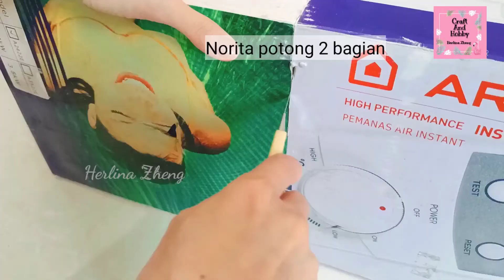Rak buku Dari kardus - Tugas SBDP kelas 4 - Ide Kreatif Dari Kardus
Rak buku Dari kardus - ide kreatif Dari kardus

hai, crafter kreatif.. di video ini, saya Akan berbagi bagamana anak kelas 4 membuat tugasnya sendiri Dan dibantu orang Tua untuk memantau pekerjaannya.

Tugas Yang harus dikerjakan adalah membuat rak buku Dari kardus bekas Yang tidak terpakai lagi.

Tugas SBDP kelas 4 yaitu membuat rak buku Dari kardus.

Semoga video ini bermanfaat Dan menginspirasi. Terima kasih